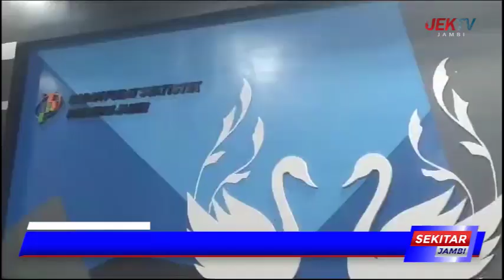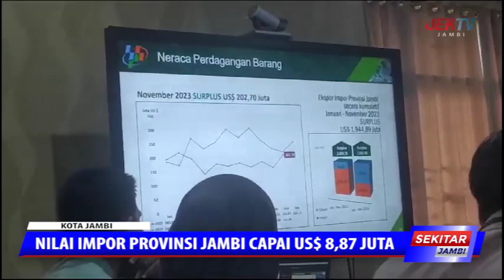NILAI IMPOR PROVINSI JAMBI CAPAI US$ 8,87 JUTA